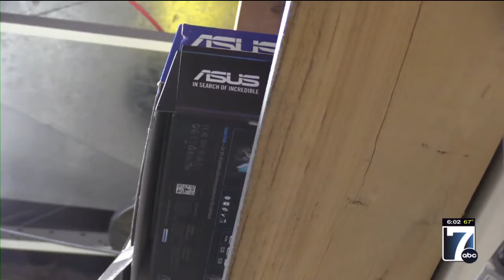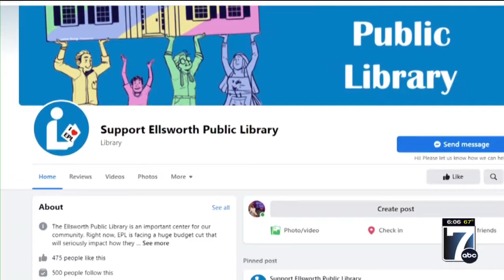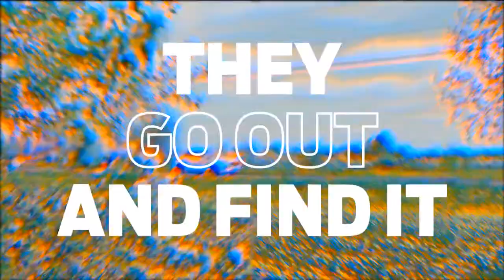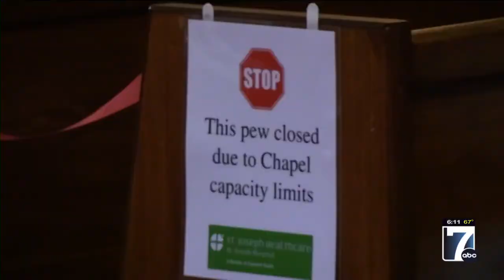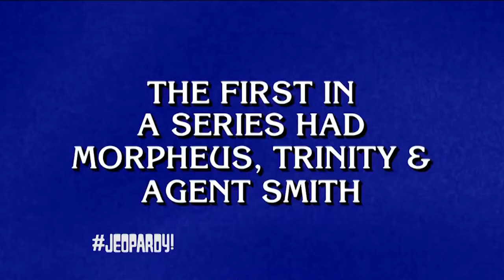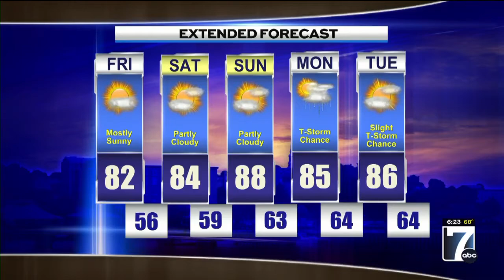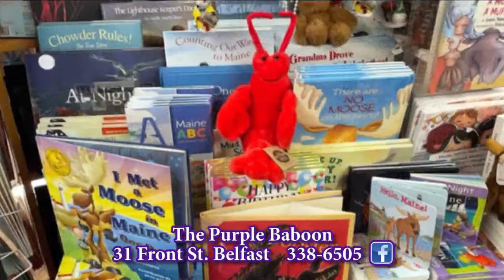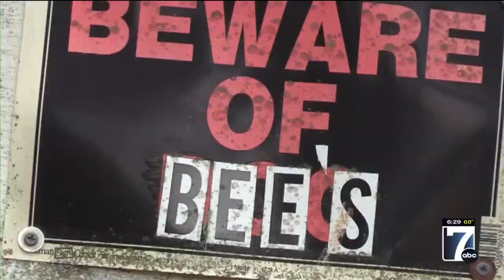WVII 6pm News Thursday